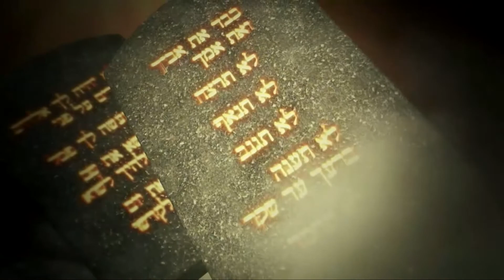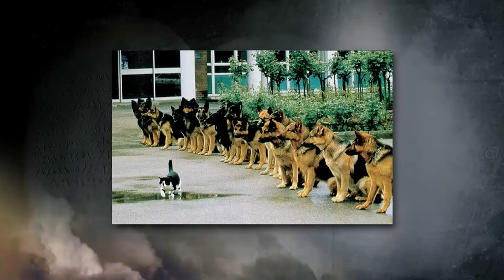The Ten Commandments Series (12 of 12) Series Summary - Keeping Power [Doug Batchelor]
Amazing Facts Ministries - Pastor Doug Batchelor

The Ten Commands from God are a perfect reflection of God's character, and His will for our lives. The first 4 commandments are about our relationship with God. The last 6 commandments are about our relationship to our fellow man.